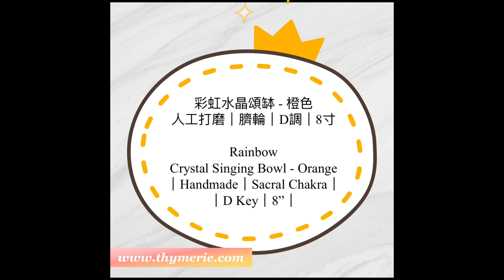彩虹水晶頌缽 - 橙色｜人工打磨｜臍輪｜D調｜8寸｜Rainbow Crystal Singing Bowl - Orange｜Handmade｜Sacral Chakra｜D Key｜8"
你也快點帶一個回家吧, 有關產品更多詳細資料，請瀏覽以下鏈結
Bring one home and enjoy the vibration today! For more product details, please see the